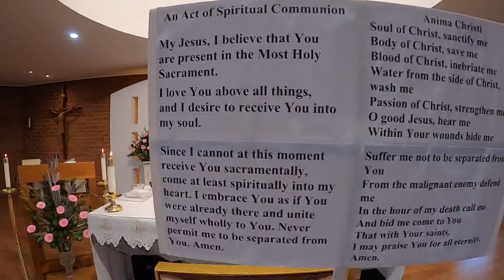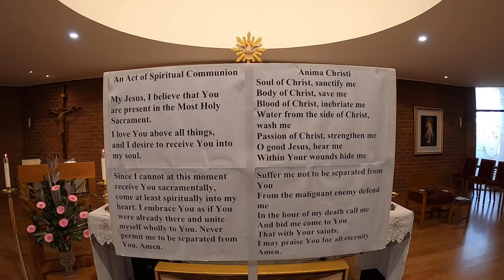FEAST DAY ST MARY OF THE CROSS MACKILLOP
10:30AM - Holy Mass